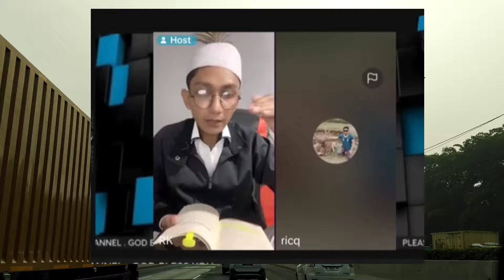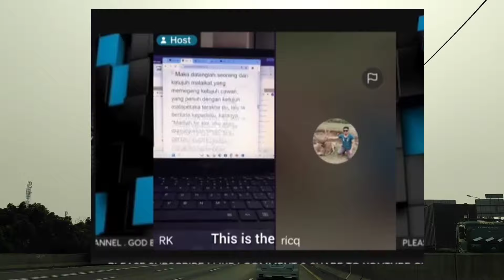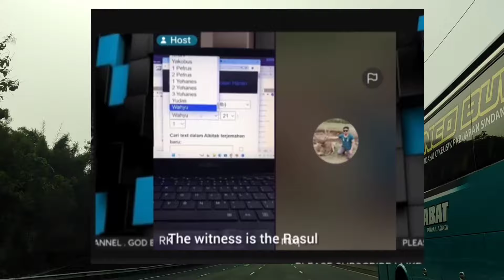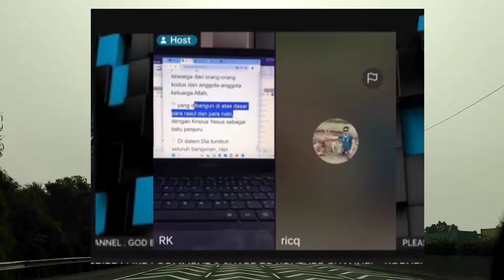Terbaru..!! Kesaksian Didalam Kristen Dan Mukjizat Nabi Muhammad